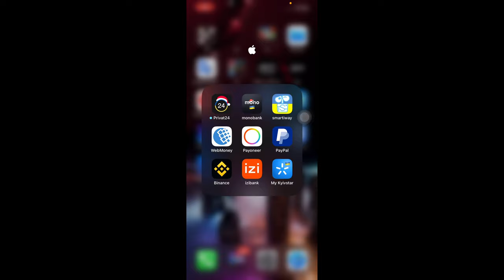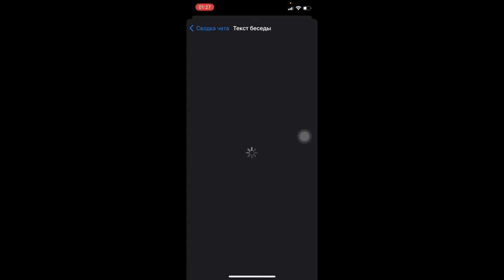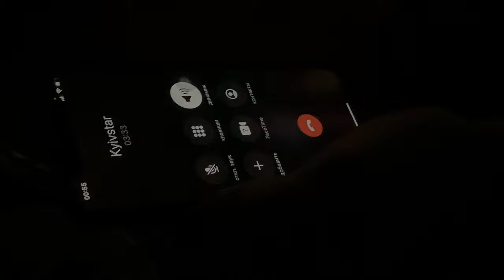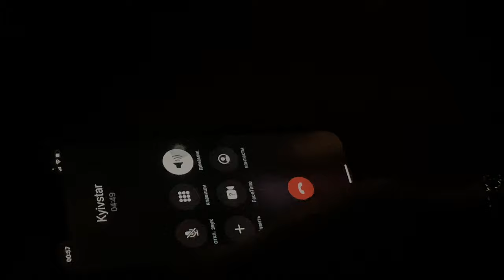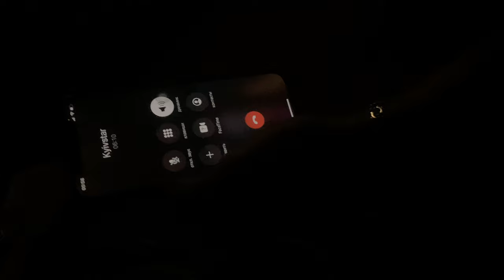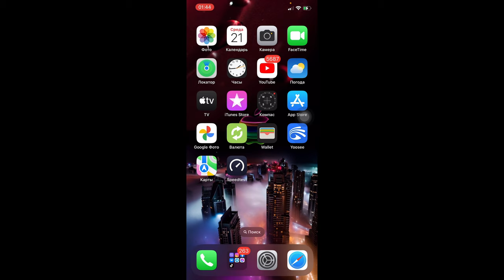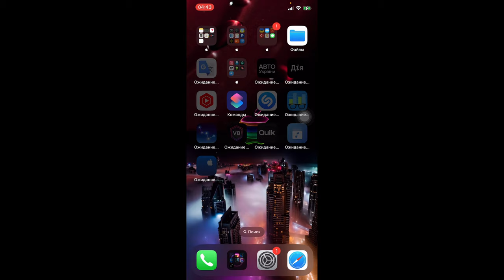Киевстар выставляет счета | ОБМАН ВЫСШЕГО УРОВНЯ ​⁠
Киевстар стал выставлять счета людям якобы с минусом на балансе, но по факту уплачено всё и даже более.

Будьте осторожны они ссылаются на ошибку в системе!

‼️Внимание‼️
Операторы которые могут взымать плату:
iPhone
Huawei
Xiaomi
Oppo

Киевстар iMessage
Взыматься плата за активацию iMessage
Киевстар стягивает плату без вашего ведома за активацию iMessage
Киевстар выставляет счета
Ошибка Киевстар
Киевстар обманывают
Киевстар ошибка
Что Киевстар делает
Что Киевстар творит
Киевстар оператор